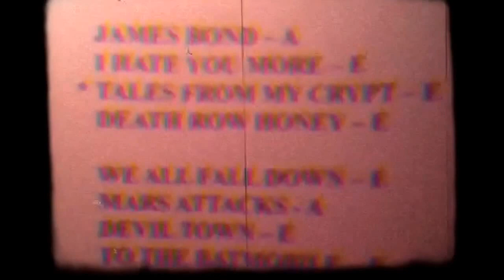3 Dead Mexicans On A Skateboard - Mars Attacks/Devil Town live @ Roodkapje Rotterdam 6 - 02 - 2014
3 Dead Mexicans On A Skateboard - Mars Attacks/Devil Town live @ Roodkapje Rotterdam 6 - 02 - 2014